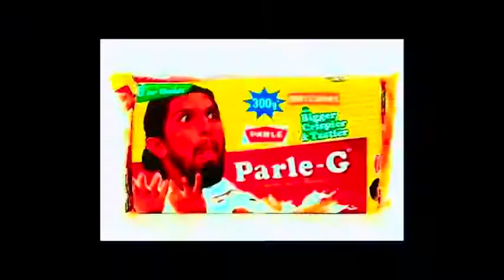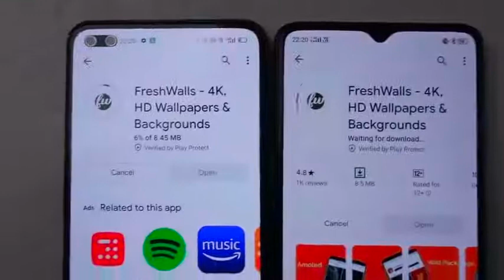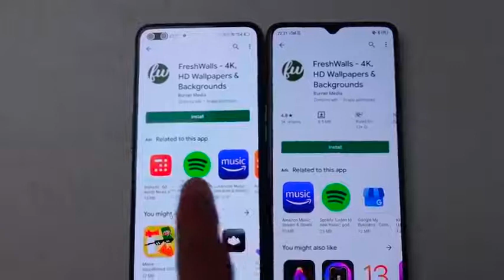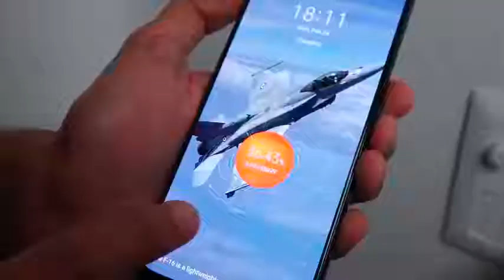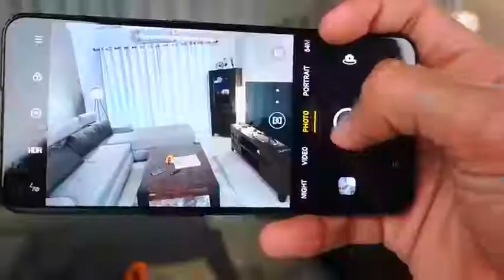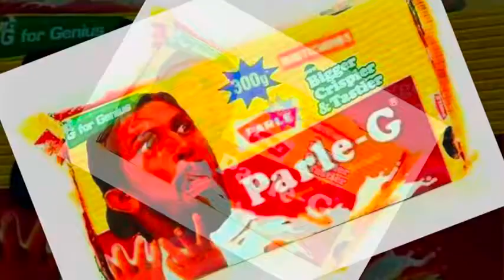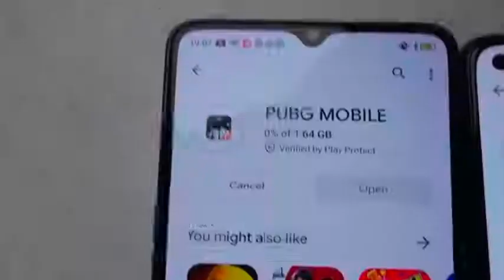Real truth of 5G.